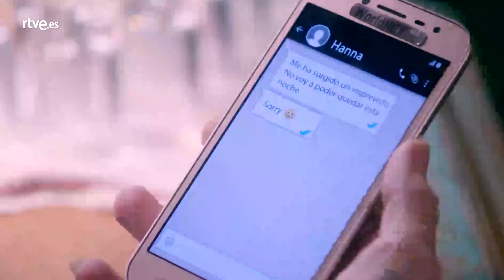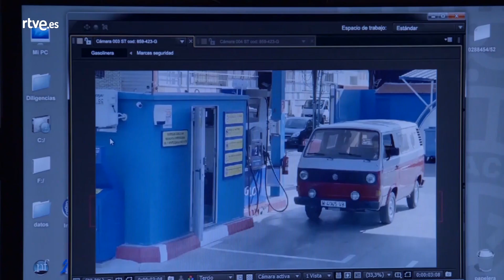Servir y Proteger: Los mejores momentos de la semana 857 - 861 ServirYProteger | RTVE Series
Los mejores momentos de la semana 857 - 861.